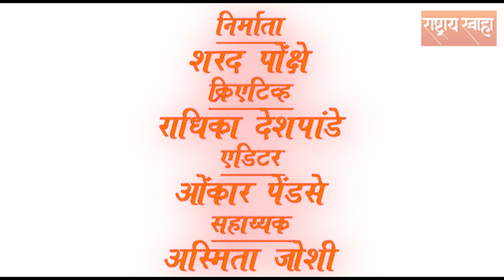१९ मे नथुराम गोडसे जयंतीनिमित्त नथुरामचं न्यायालयीन वक्तव्य